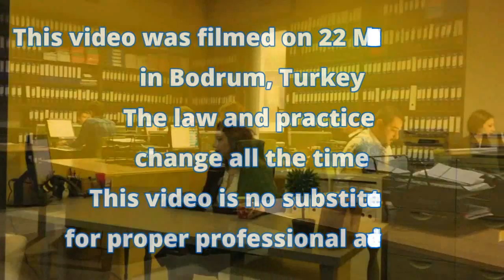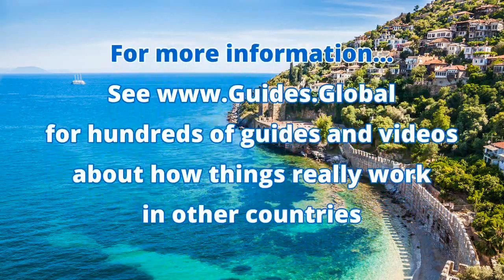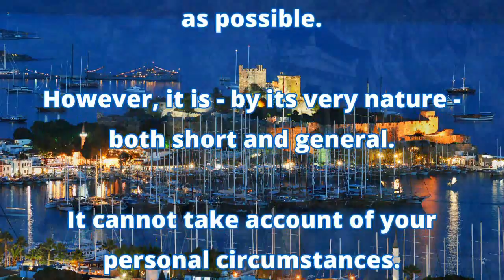Buying a Property in Turkey - Part 2 - Preparation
What should you do BEFORE you buy property in Turkey? What paperwork do you need? Have you worked out the best ownership structure?

John Howell , Founder & Editor of Guides Global, speaks to Başak Yıldız Orkun , Managing Partner and Head of Legal at Orkun & Orkun. Başak is a highly experienced lawyer who specialises in dealing with foreign clients. John has decades of experience in international law.

for hundreds of written, video and audio guides about how things REALLY work in other countries.